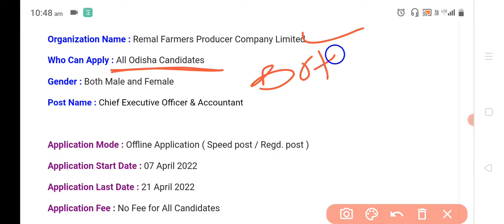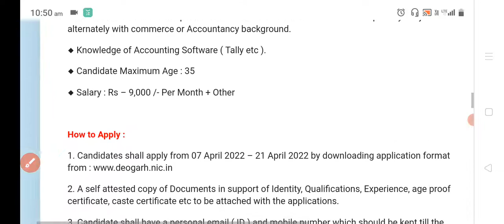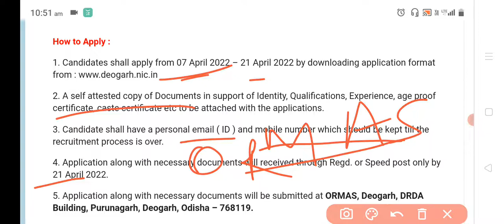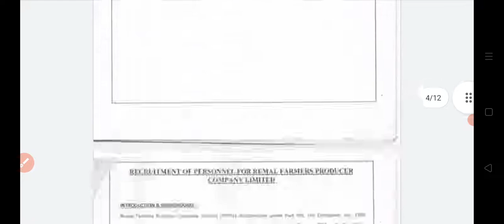Odisha Gram Panchayat Recruitment Odisha Jobs#odishagovernmentjob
how to Apply Odisha government jobs